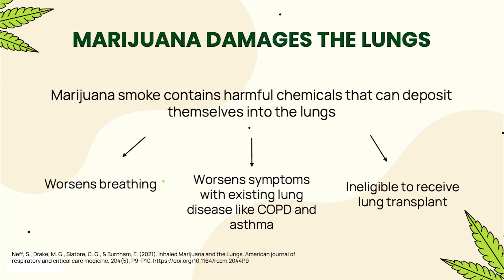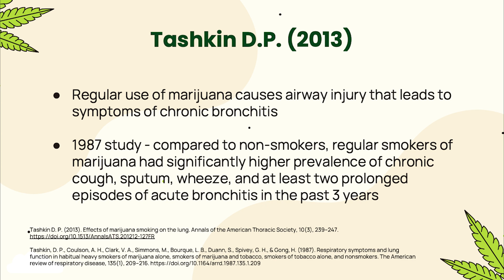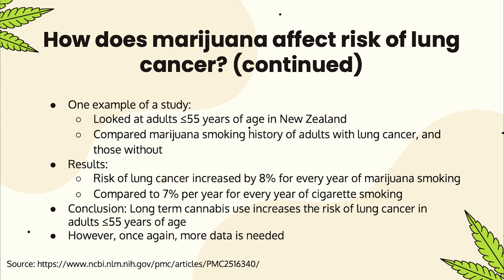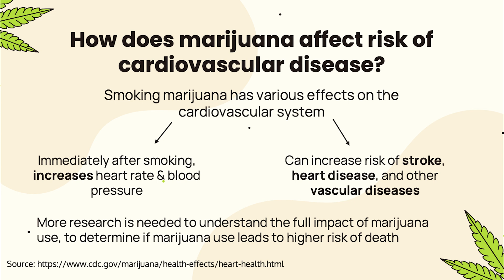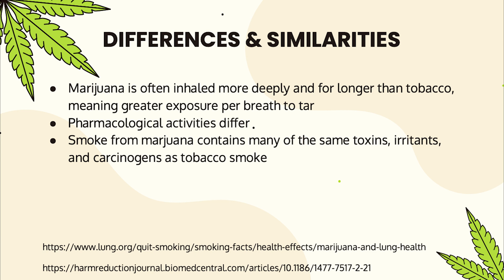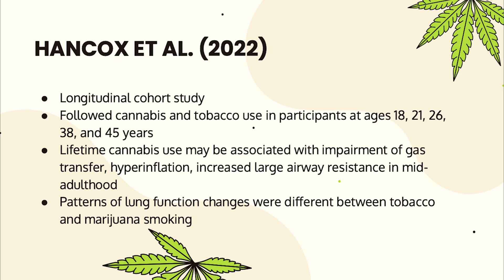The Effects of Marijuana Smoke on Lung Health | Dr. Curnew MD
In this video, our smoking cessation team shares with us the harms of marijuana smoke on lung health. Here, we discuss how smoking marijuana can damage lung tissue, how it lead to an increased risk of lung cancer and cardiovascular disease, and how marijuana smoke compares to tobacco smoke. Don't miss out on this excellent opportunity to learn more!

Thank you for checking out our videos!

👍 Consider signing up for one of our many Zoom SUPPORT GROUPS in 2022

Time Stamps:
00:00 Introduction
00:15 Damage to the Lungs
01:21 Marijuana and Lung Cancer
02:57 Marijuana and Cardiovascular Disease
03:27 Marijuana vs Tobacco Smoke